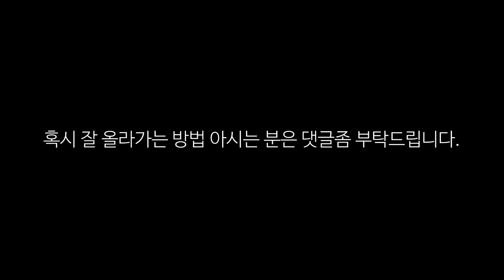발로란트 피닉스로 스크린룸 올라가 봤어?